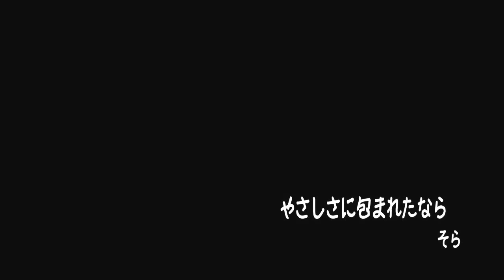【Queens followsユーミン♪】やさしさに包まれたなら／荒井由実 魔女の宅急便 by そら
やさしさに包まれたなら　 詞・曲：荒井由実

小さい頃は　神様がいて
不思議に夢を　かなえてくれた
やさしい気持ちで　目覚めた朝は
大人になっても　奇蹟は起こるよ

カーテンを開いて　静かな木漏れ陽の
やさしさに包まれたなら　きっと
目に写る全てのことは　メッセージ

毎日愛を　届けてくれた
心の奥に　しまい忘れた
大切な箱　開くときは今

雨上がりの庭で　くちなしの香りの